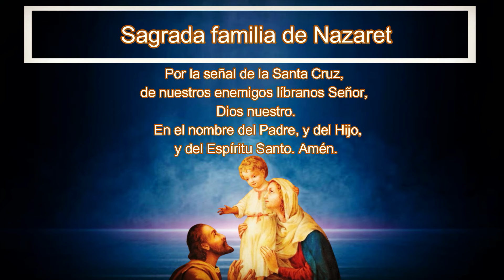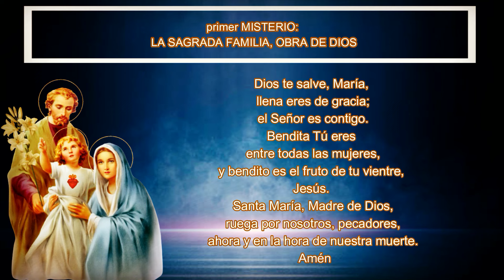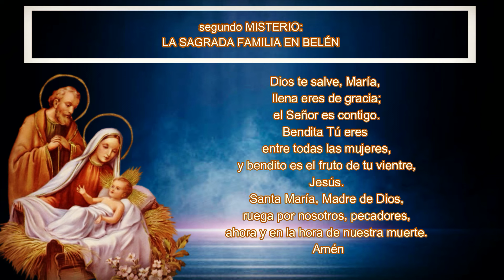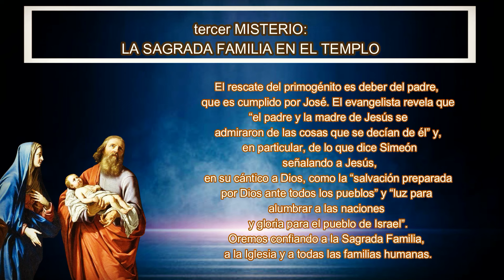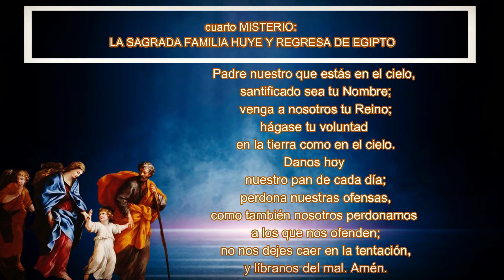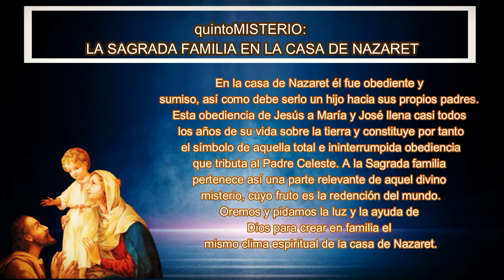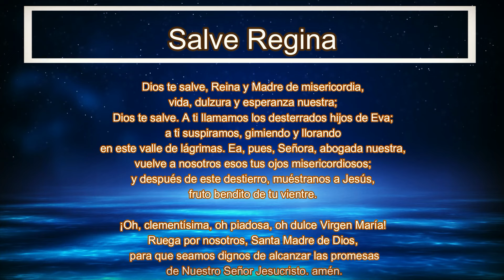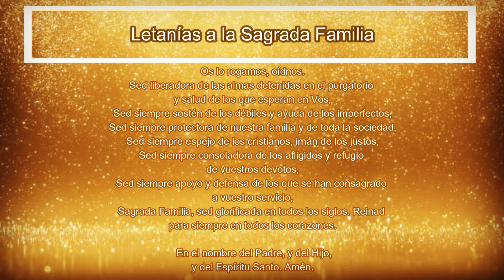ROSARIO A LA SAGRADA FAMILIA 19 de agosto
¿Qué encontrar?

¿Quiénes somos?